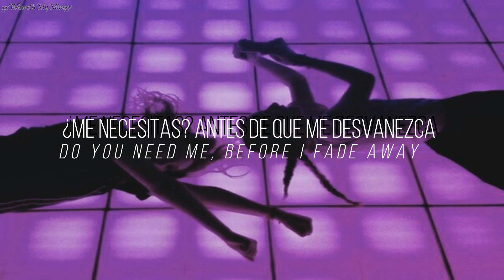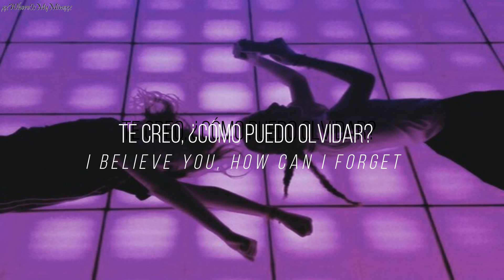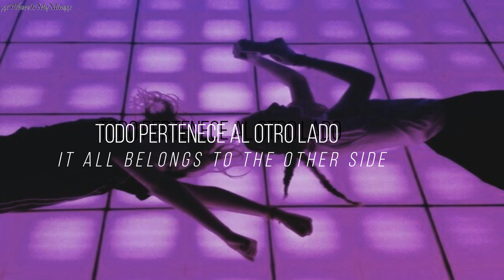Alan Walker- The Spectre //Español + Lyrics//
☮Comenta la canción que quieras que sea traducida.
☮No soy una experta en el inglés, así que pueden haber varios errores.